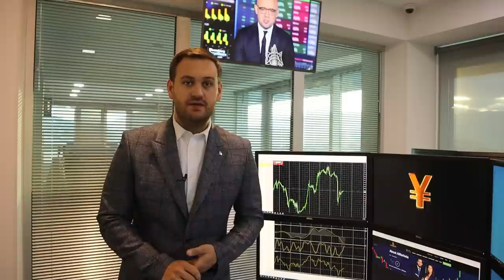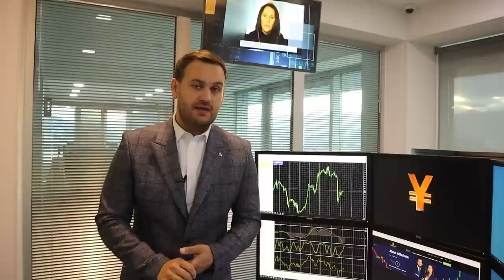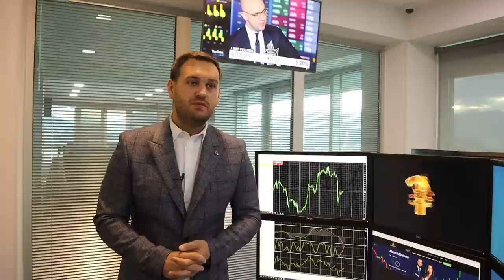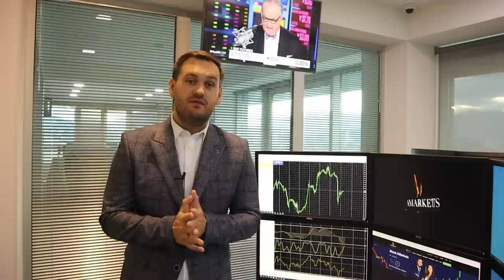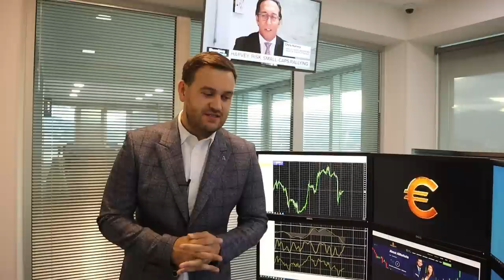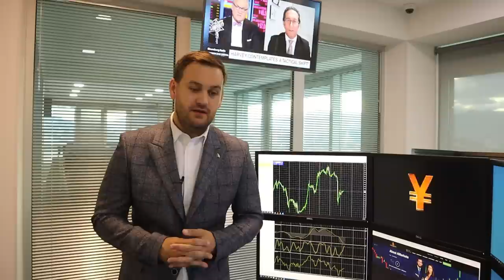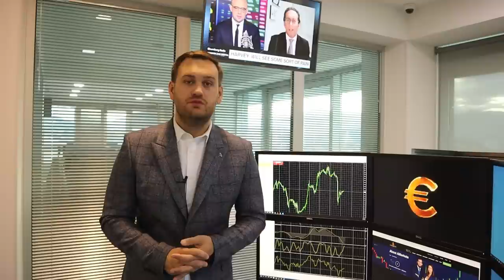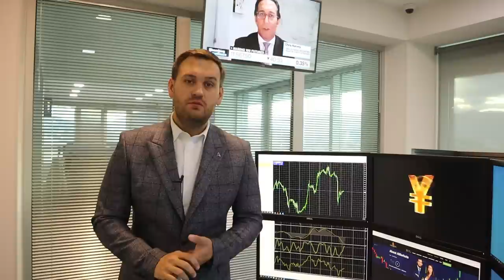Доллар: сегодня событие года | AMarkets